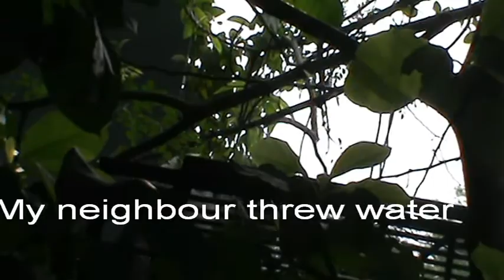CAT GETS STUCK!!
This cat climbed up to catch birds. But it did not get any bird. Instead it got stuck and could not climb down.